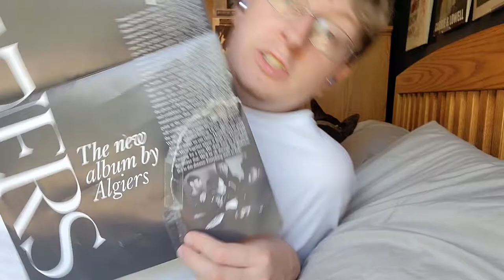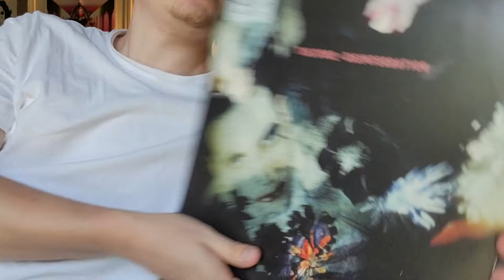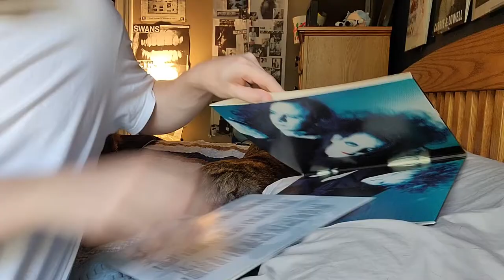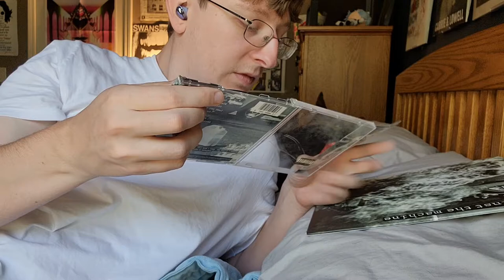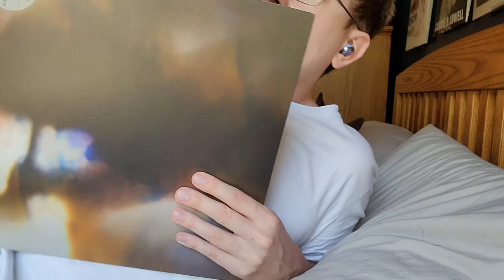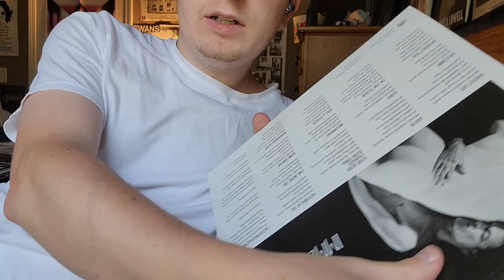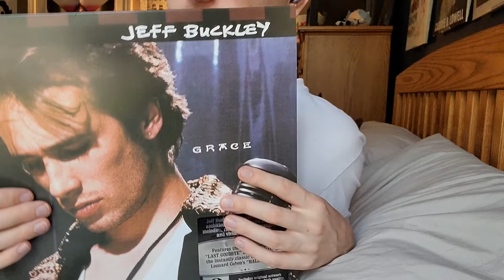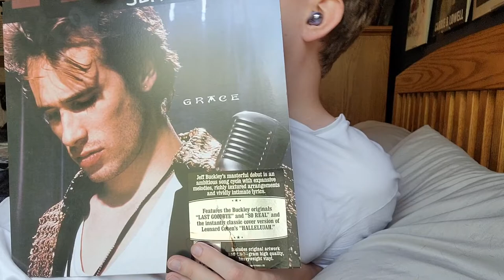record store day pickups 2022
I unbox Disintegration by The Cure CD & Vinyl, Rage Against the Machine by Rage Against the Machine CD & Vinyl, Set My Heart on Fire Immediately by Perfume Genius Vinyl, Fall Be Kind EP by Animal Collective Vinyl, Giving the World Away by Hatchie Vinyl, Grace by Jeff Buckley Vinyl